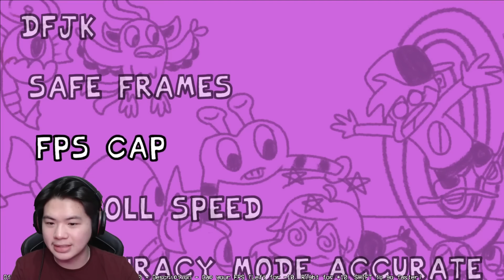KETIKA BOYFRIEND BERTEMU MY SINGING MONSTERS... | VS My Funkin' Monsters - Friday Night Funkin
Boyfriend dan Girlfriend masuk ke dunia My Singing Monsters, dan mereka pun bernyanyi bareng! Lagunya baguss, sesuai sama theme song dr gamenya dan BF bertemu dengan banyak monster yg suka bernyanyi lainnya. Ghazt, G'Joob, Wubbox, dkk, hampir lengkah semua dah!